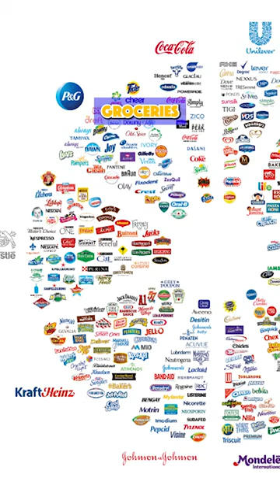illusion Of Choice at The Grocery Stores 😳 😳 (grocery monopolies)